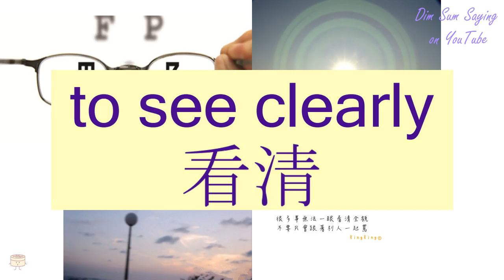"TO SEE CLEARLY" in Cantonese (看清) - Flashcard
[hon3 ching1] "TO SEE CLEARLY" in Cantonese (看清) - Flashcard. Additional information about the word: to see clearly.